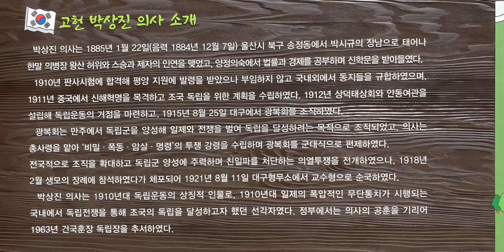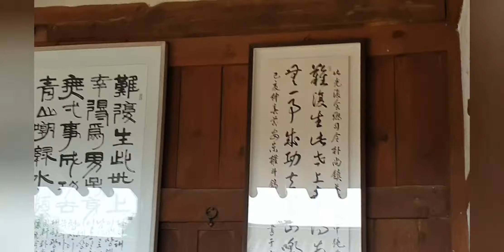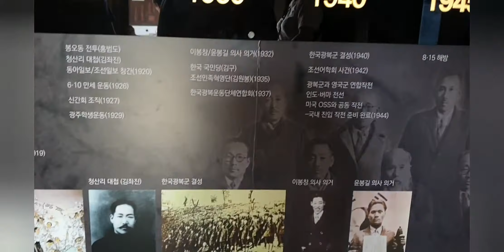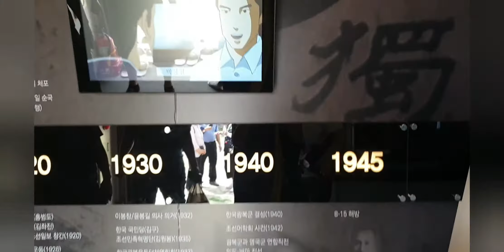독립운동가 박상진 의사는...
직계자손의 이야기를 잠시 들어본다